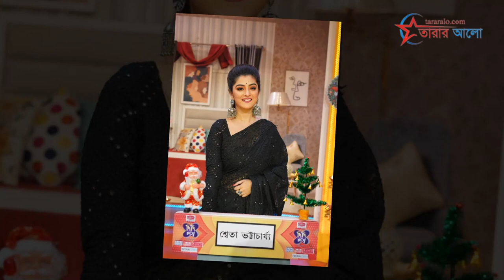দরিদ্র পরিবারের মেয়ে শ্বেতা ভট্টাচার্য | পর্দায় চুমুতে আপত্তি | Sweta Mou Bhattacharya (Sweta Mou).